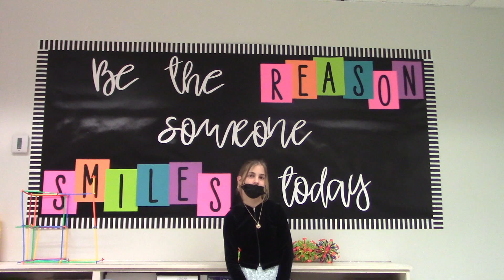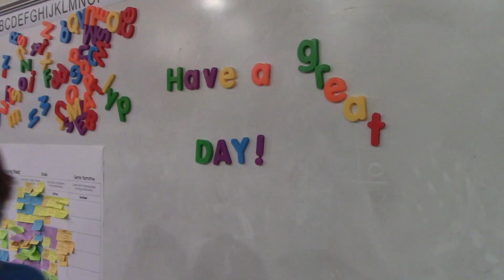GFAA News Mar 2, 2022